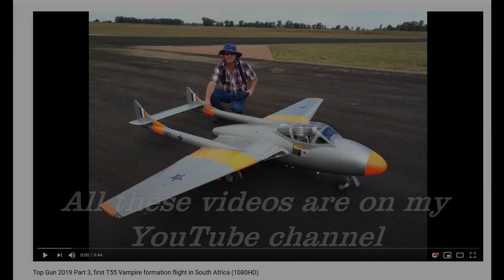My favourite Jet videos to watch during Lockdown 2020 Part 1 (1080HD)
This video is a compilation of a few of my favoutite turbine Jet videos to watch during the Covid 19 Lockdown period in April 2020,  part 1.
All the videos are on my channel.
 Please be safe and stay at home. May The Lord protect you and keep you safe and healthy.
 Greetings Dirk van der Bank.